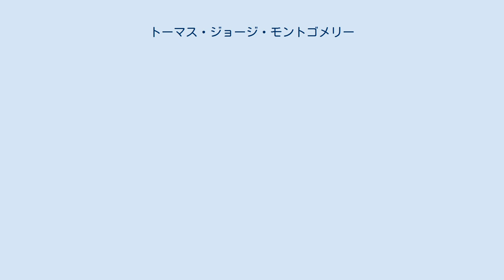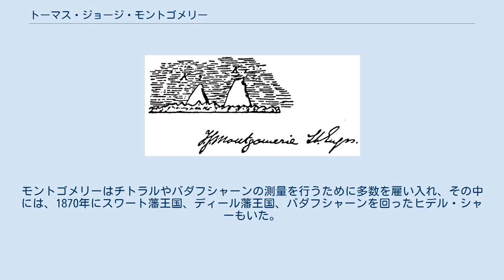トーマス・ジョージ・モントゴメリー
トーマス・ジョージ・モントゴメリーが描いたK1（マッシャーブルム）とK2のスケッチ、1856年。
 トーマス・ジョージ・モントゴメリー中佐（Thomas George Montgomerie FRS、1830年 – 1878年）は、1850年代にインド大三角測量に中尉として参加したイギリスの測量官。
世界第2位の高峰にK2という符号を割り当てたのはモントゴメリーであり、「K」はカラコルムを意味していた。
K2は、この山峰の名称として定着し、今でも最も頻繁に用いられる呼称となっている。
 山稜への登攀の試みは失敗することが多かったものの、モントゴメリーをはじめとするインド測量局が19世紀に実施した測量は、極めて正確なものであったことが明らかになっている。
彼らによって計算された山峰群の標高は、今日広く認められている標高の値と非常に近い。
 1865年には、パンジャーブからカラコルム山脈に至る測量の功績に対して、王立地理学会から金メダル（創立者メダル）を贈られた。
 測量の成果を受けて、モントゴメリーは、インドの測量の範囲をチベットにまで広げる試みに関わることとなった。
チベットは、イギリス帝国の一部ではなく、外国人には封鎖されていたので、彼は訓練を受けたインド人たちを雇って、チベット人の旅行者に偽装した、いわゆるパンディットとしてチベットの領域内に送り込んだ。
 1867年、少佐に昇任していたモントゴメリーは、中央アジアの探検を行う地元出身のエージェントを雇い入れることを任務として、ペシャワールに派遣された。
モントゴメリーはチトラルやバダフシャーンの測量を行うために多数を雇い入れ、その中には、1870年にスワート藩王国、ディール藩王国、バダフシャーンを回ったヒデル・シャーもいた。